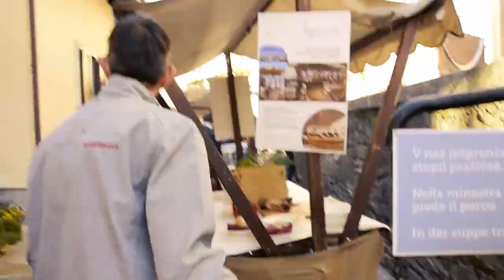Excellent Food and Wine at BRDA & VINO 2019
I visited BRDA & VINO, a traditional event held in the picturesque village of Šmartno, nested in the heart of the Slovenian wine region of Brda.

This spring festival has a long tradition. A few years ago, it was mainly considered as a wine event for wine lovers, but it has grown into one of the largest wine and culinary events in Brda. Simply prepared dishes have been replaced by original and sophisticated cuisine that goes well together with top-quality Brda wines.

Highlights:
- Typical Brda dishes with the participation of renowned restaurants and chefs, accompanied by wines from the selected Brda cellars
- Market with homemade products and specialties from Brda
- Rich cultural programme with live music